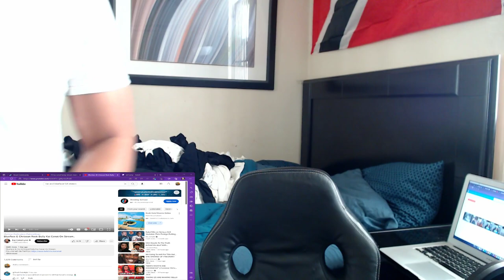Blueface & Chrisean Rock Violate Kai Cenat & Destroys House On Stream *REACTION*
WHAT I TELL YALL IF YOU NOT SUBBED MAKE SURE YOU DO AFTER THIS BANGER KAI WAS REALLY FED UP WITH THEM BOTH IF YOU WANT A FULL REATION OF THE WHOLE STREAM OR OTHER STREAMS LET ME KNOW IN THE COMMENTS BELOW!